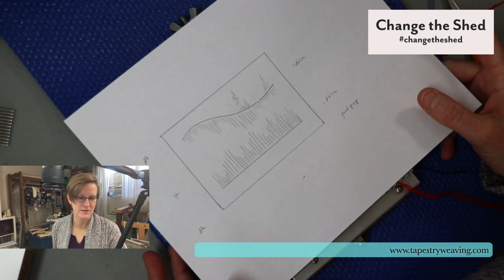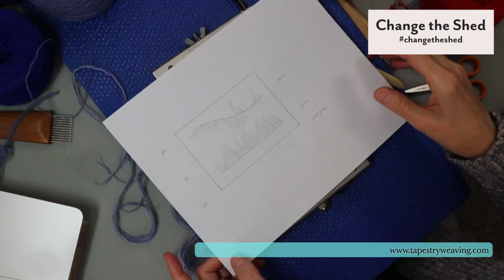Change the Shed, Wednesday, April 1, 2020 | Tapestry Weaving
Let's weave together.

I worked on a small piece on the Mirrix Saffron loom using shaped pick and pick.

I'm doing these daily broadcasts during the stay-at-home orders for COVID-19 in the USA and around the world. Let's do some weaving to keep ourselves engaged, take care of our mental health, and enable us to show up in the world as our best selves. Weaving can help with that.